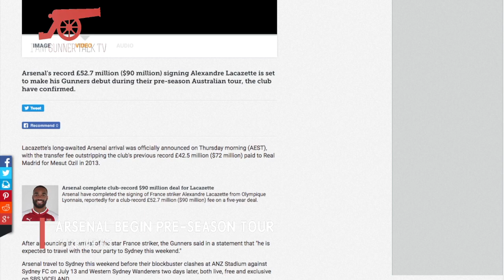Alexandre Lacazette Set To Make Debut In Arsenal Australia Tour | Arsenal Team News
Alexandre Lacazette is set to make his Arsenal debut on their pre-season tour of Australia.

Arsenal announce the arrival of the 26-year-old striker and in a their statement said "he is expected to travel with the tour party to Sydney this weekend".

The Gunners travel to Syndey on Sunday before playing Sydney FC on July 13 and Western Sydney Wanderers two days later.

The France international scored 129 goals in 275 appearances for Lyon.